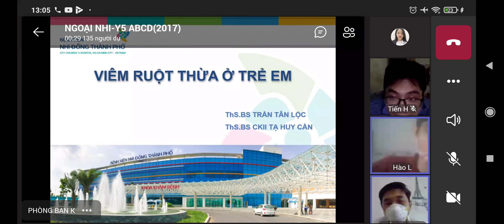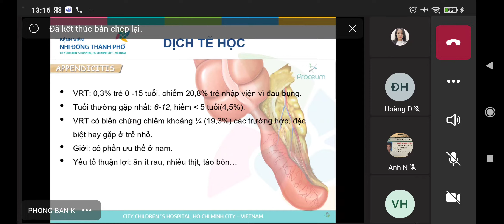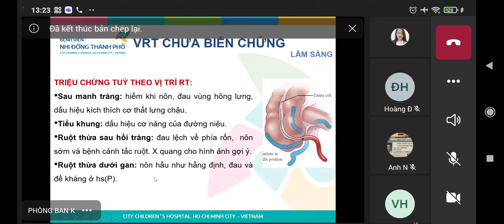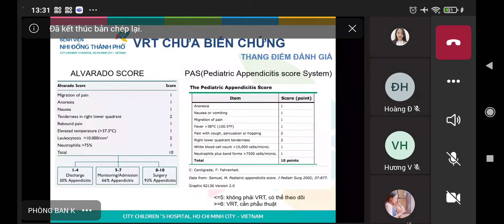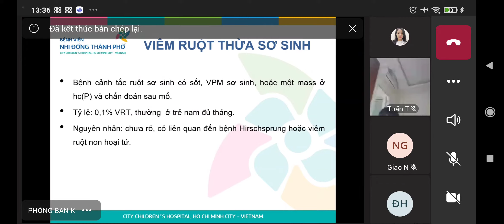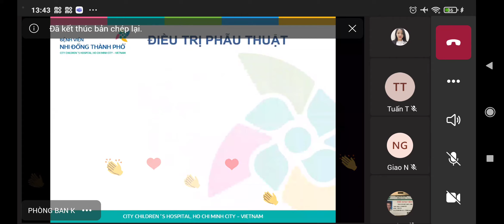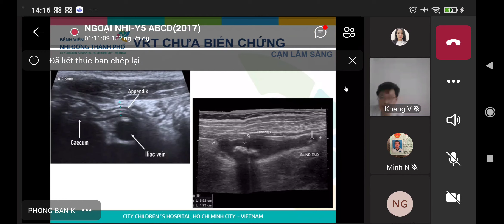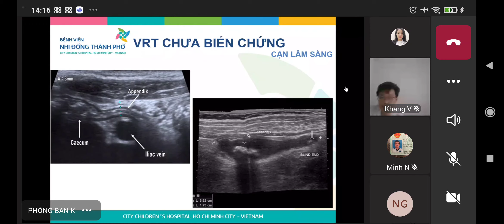Viêm ruột thừa ở TE